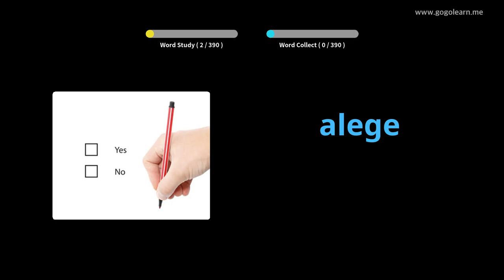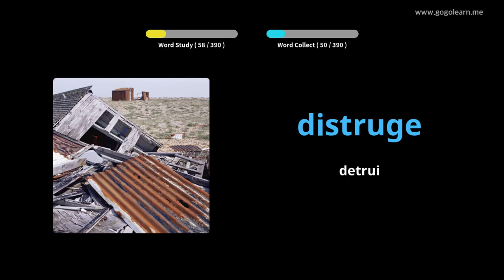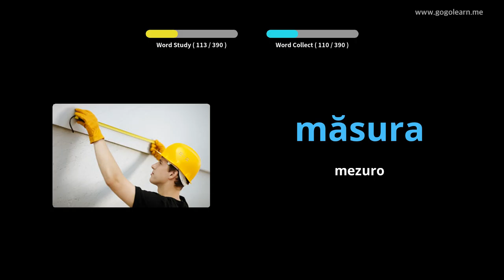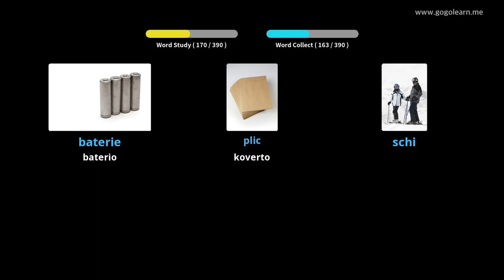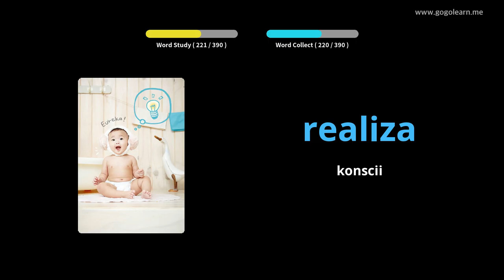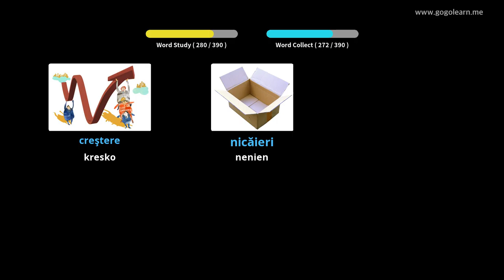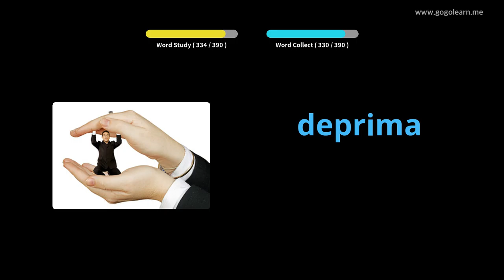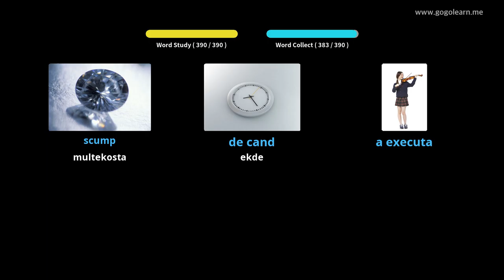Malĉefa Lernejo Rumana 2 | Golearn